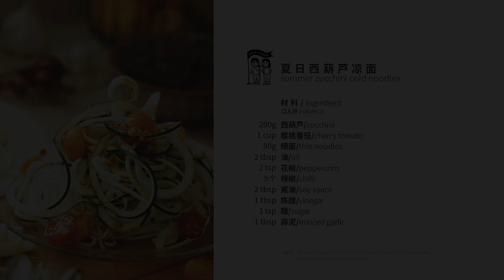Taste of Summer｜Backyard Garden Work & Harvest｜Asian Zucchini Noodles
Time flows, everything thrives.
Reward oneself with summer taste after a morning's hard work.
時間流淌，萬物生長。
造園工事之余，享受自然的饋贈。

Greetings from Gala Studio, a California slow lifestyle channel by a landscape designer and an architect. We like to share simple recipes, balcony gardening, design & DIY, and travel!
Gala Studio是由一名景觀設計師和一名建築師一起打理的慢生活頻道，現工作生活於美國加州。從設計師的視角，記錄平凡生活中的不平凡瞬間 - 簡單美食、室內與花園、設計DIY、與旅行。

00:00 preview
00:09 morning garden work
01:09 summer garden havest
02:35 cook with me
06:23 Recipe & bgm

GARDENING SUPPLY｜園藝工具
Crossback Apron｜無系繩圍裙：

*We might earn small benefits via those links, but it doesn’t cost you anything extra.